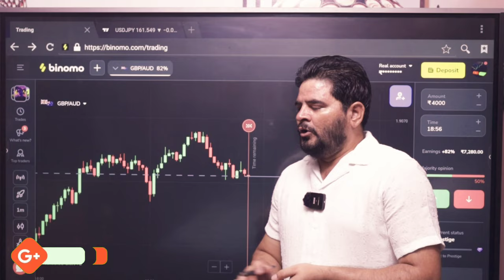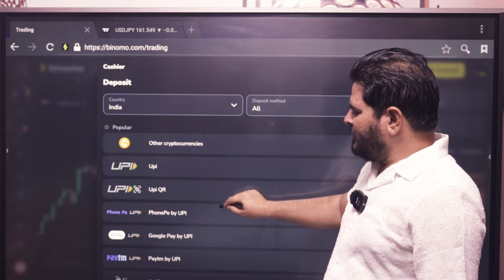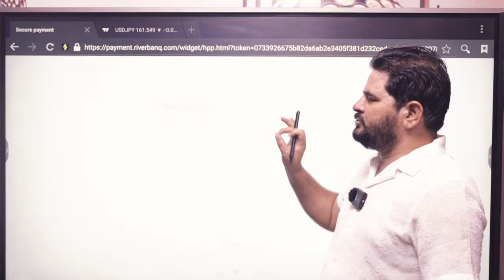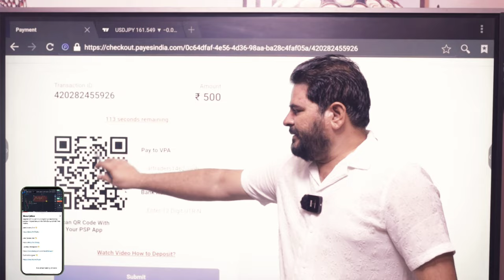binomo deposit not received | solve binomo deposit problem | binomo app me deposit nahi ho raha hai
binomo deposit not received | how to solve binomo deposit problem  |binomo app me deposit nahi ho raha hai

                            🛑   IMPORTANT  (Risk

                                   Warning)

               ( Can Ignore )
trading

forex trader

small account

real account

Demo Trading

Binomo Qoutex

अस्वीकरण

1976, allowance is made `fair` use for purposes

Thankyou 😊

Thankyou 😊